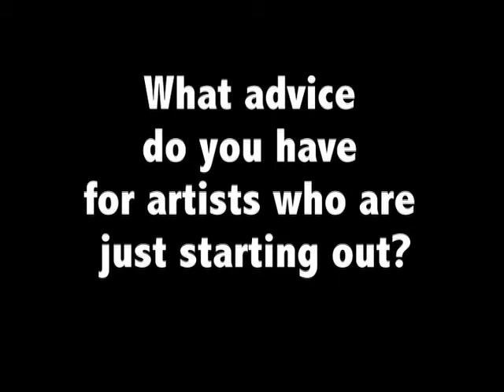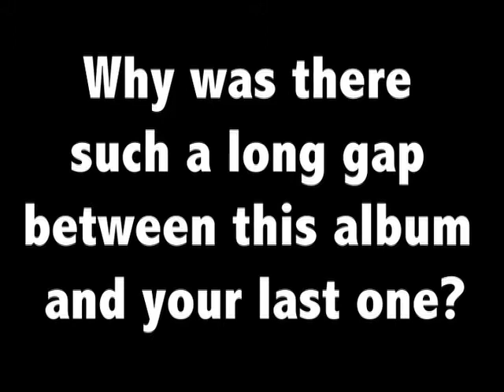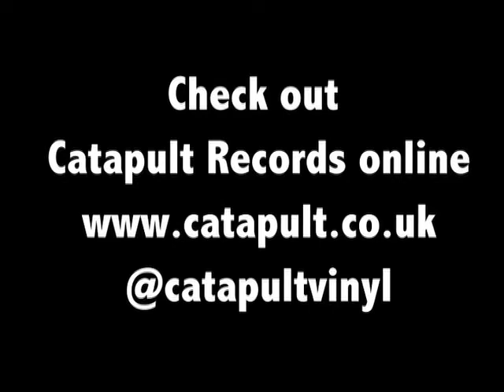High Contrast - The Agony and The Ecstasy Album Launch, Catapult Records, Cardiff 3 March 2012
Drum'n'bass DJ High Contrast launches his new album The Agony and The Ecstasy at his old workplace, Catapult Records in Cardiff. A short interview with him, and with Hospital Records boss man, Chris Goss - plus some footage of the launch show at Cardiff University Student Union.